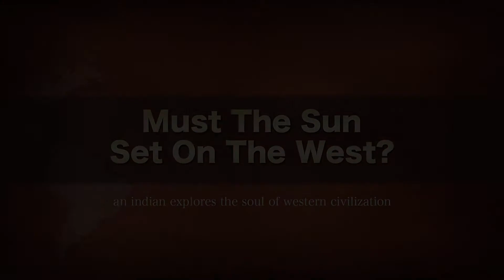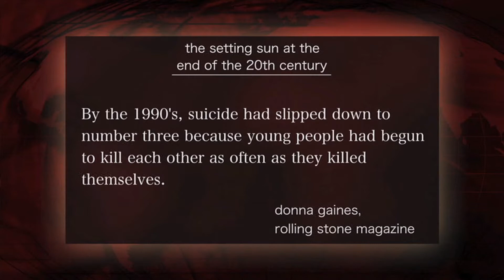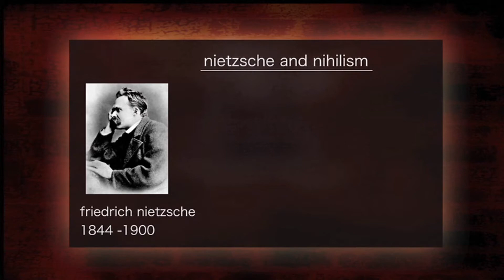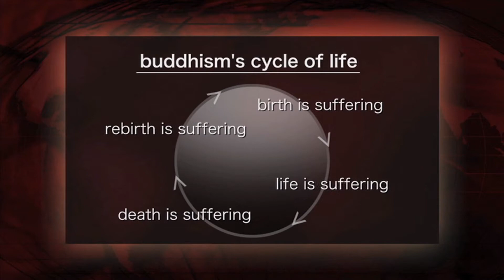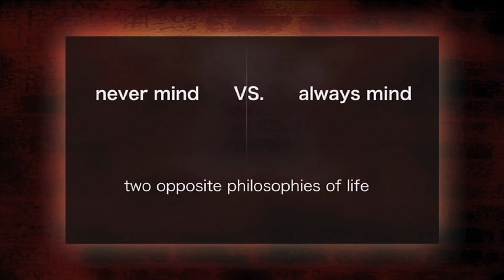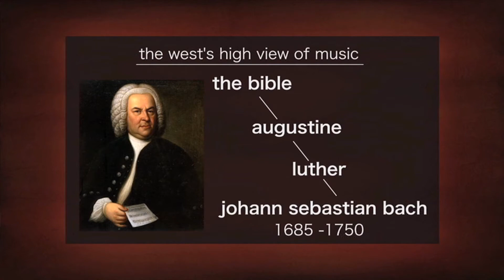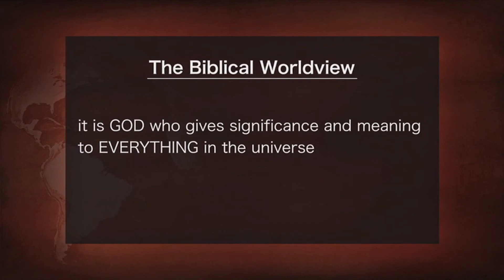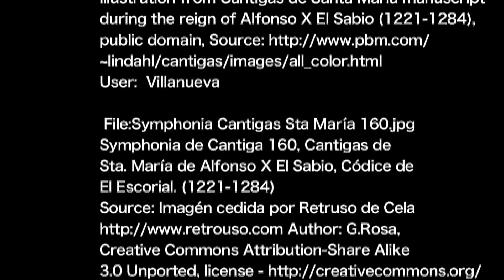Must The Sun Set On The West? - Episode 2 - From Bach to Cobain, Losing the Soul of Music and Hope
In Lecture 2 - From Bach to Cobain: Losing the Sould of Music and Hope, Dr. Vishal Mangalwadi explores what made the West a uniquely musical and optimistic civilization, enabling it to sing "Joy to the World" in a world full of evil and suffering.

This series is based on the book entitled "The Book that Made Your World: How the Bible Created the Soul of Western Civilization".  These lectures, recorded at the University of Minnesota, fill a vital need for anyone who wants to understand the root cause of the West's decline and what must be done to reverse it. With charm and passion, Dr. Mangalwadi argues that the Bible is the soul of Western Civilization and its rejection and replacement by the secular narrative has led to a gradual but ever-intensifying decline. But far from being a prophet of doom, Mangalwadi gives hope for Western renewal based on a return to biblical values

Director: Robert Osborn
Starring: Vishal Mangalwadi